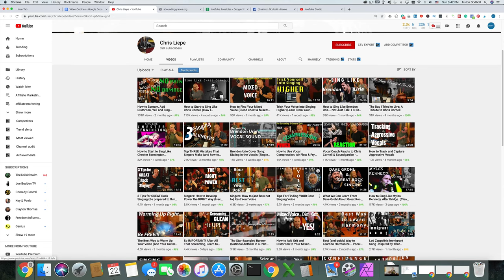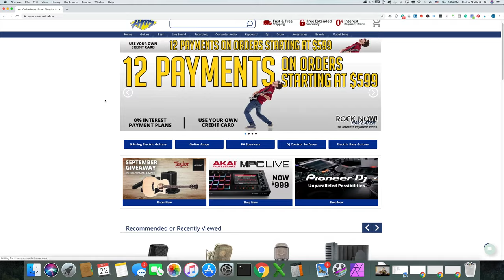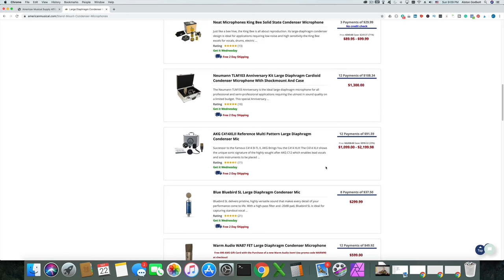How Chris Liepe Can Make $150 With His YouTube Channel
In this video, I show you how the Chris Liepe channel can make 150+ per day by making one change on his YouTUbe channel. This change will help both is followers as well as help him make more money online.